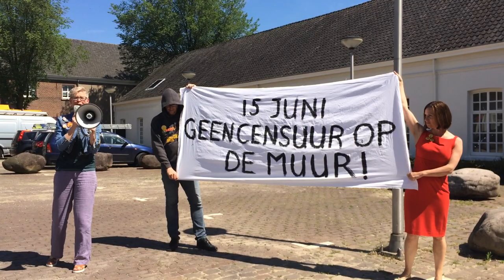GEEN CENSUUR OP DE MUUR! Symposium over muurkranten en aksiekultuur, 15 juni 2017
Op donderdag 15 juni organiseert Regionaal Archief Tilburg in samenwerking met Loesje het symposium 'GEEN CENSUUR OP DE MUUR! Muurkranten en aksiekultuur in Nederland'.